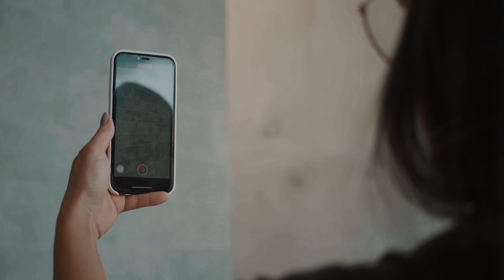Oldies but Goodies for Your Nostalgia